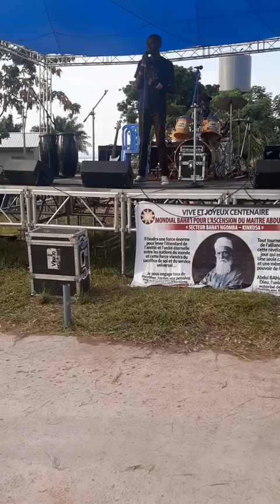The Centenary of the Ascension of Abdul Baha commemorated in Kinshasa, DRC